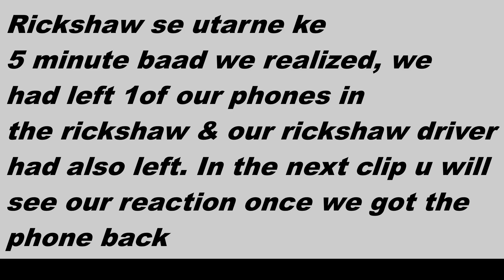50,000 का नुकसान हो जाता आज | Amritsar के मशहूर कुलचे | Golden Temple Tour | Amritsar Food Tour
50,000 ka nuksaan ho jaata | Best Kulcha in Amritsar | Golden Temple Tour | Amritsar Food Tour
Please follow me in the following social media platforms:-